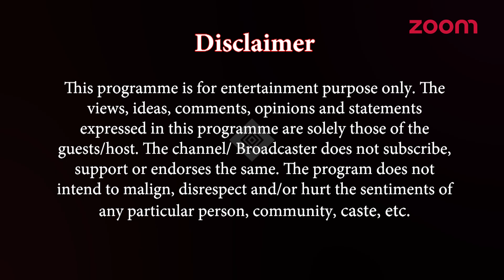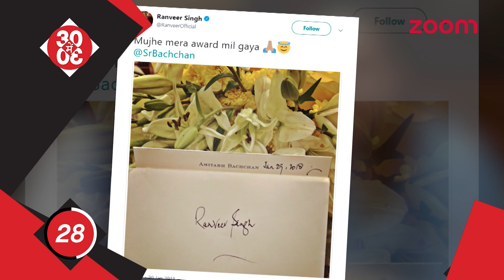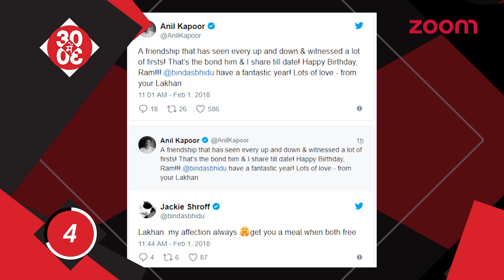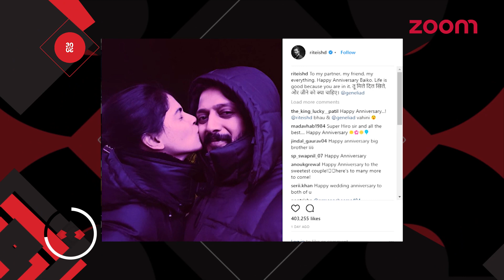Aamir To Replace Akshay In 'Mogul'? | Deepika Upset With Amitabh Bachchan & More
Arjun Rampal Talks About His Upcoming Projects

Madhur Bhandarkar On His Favourite Stars

Anil Kapoor's Heartfelt Post For Jackie Shroff

Riteish-Genelia Complete 6 Years Of Their Marriage

Ranbir To Be Considered In Karan Malhotra's Next?

Amitabh On His Next Project 'Jhund'

Parineeti-Arjun Shoot For 'Namastey Canada',

Shahid Attends 'Padmaavat' Screening In Singapore

Pulkit Passes A Mocking Remark At The Media

Katrina Not Happy With Alia's Fashion Sense?

Saqib-Taapsee's Strategy For 'Dil Junglee'

Pulkit On Kareena-Sonam's 'Veere Di Wedding'

Shilpa, Dino, Ileana Arrive For Shamita's B'Day Bash

Ranveer On Why 'Gully Boy' Is Special For Him

Deepika-Irrfan Mafia Film To Go On Floors From March